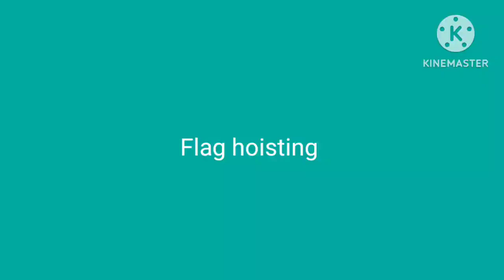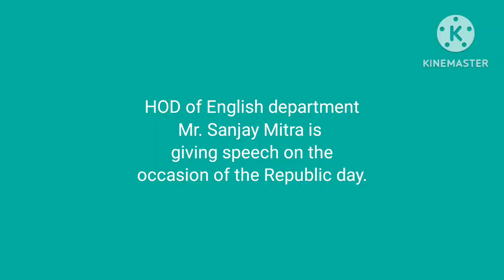Silver Bells Public school shamli Republic day celebration video.